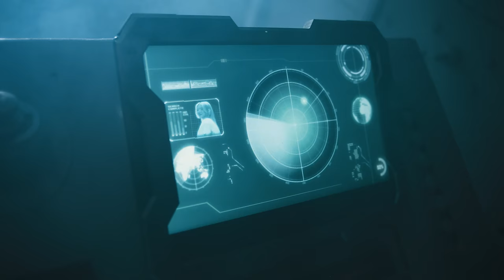Double2T - Tan Vỡ (Prod. MinBoo) | 10 Năm Trước Album | OFFICIAL MUSIC VIDEO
Double2T - Tan Vỡ (Prod. MinBoo) | 10 Năm Trước Album
LINK AUDIO:
Track #1 | Tan Vỡ
Sáng Tác : Double2T
Producer : MinBoo
Music Producer : MINBOO - HAI MA

Production House : DRAGON FILM
Executive Producer : NGUYEN HUU QUANG
Creative Producer : NGUYEN HUU HOANG
Creative : BAVIETT - HUU QUANG
Project Manager : NGUYEN THE DUONG - THANH THINH
Producer : TIENLONG_NG

Director : BAVIETT
1stAD : THUY TRANG
Art Director : NGUYEN HAI LINH
Director of Photography : TRUNG DUC
Brother of DOP : THANH THINN
Storyboard: KA NGUYEN

Camop : NGOC HUU
Focus Puller : HUY CHOE
Props Master : DO TUAN - THE ANH
Art Team : AN STUDIO
PA : VY GIANG - BINH DUONG

SFX - Make Up Artist : MAI LE LAN Y
Stylist : PHAM TRAN THU HANG

Post Producer : BAVIETT
Editor : BAVIETT
VFX Supervisor : HUY MI
VFX Artist : HUY MI - CEZRUS - VIET ANH

Colorist : METIS POST - BAVIETT
Graphic Desion : NGUYEN HAI LINH
Behind The Scenes : TAN.OUTOF.TEN - RZ DUY
DIT : VU HUY HUNG
Gaffer : LONG CHU

Location : NHA MAY XE LUA GA LAM - A58 STUDIO
Rental House : TL PRODUCTION
Special Thanks to A58 STUDIO - MOTHER OF A58 , TONG CONG TY DUONG SAT VIET NAM

Script by GDL - BROTHERS
***Lyrics:

Và rồi tan vỡ, mọi thứ không như anh từng mơ
Chẳng biết phải làm sao giờ, sao giờ?
Biết bao nhiêu phiền não cứ bủa vây

Ngoài trời từng hạt mưa đang rơi tí tách, tí tách
Cộng dồn vào đầu cảm giác tiêu cực cứ đến nhanh, bí bách
Anh muốn chạy thật nhanh thoát ra khỏi đây
Anh muốn thoát ra khỏi đây, anh muốn thoát ra khỏi đây

Một mình anh trong căn phòng, mưa trong lòng
Biết bao nhiêu vết thương vẫn đau, đang cứa sâu
Con tim đang rỉ máu
Yeh, con tim anh đang rỉ máu

Tình yêu của em anh không thể biết được
Khi đã trải qua chỉ còn tổn thương, ok anh viết ngược
Ở cái độ tuổi mà chỉ còn có đồng tiền là thiết thực
Với hai bàn tay trắng anh không cho phép bản thân mình biết bực
Một vài vết mực thằng bạn anh đã để trên da
Một vài người từng đến, một vài người đi qua
Nghệ sĩ nghèo cầm trên tay đàn guitar
Lấy giấy bút tự ghi ra nhưng họ không coi là quý giá
Và anh đốt hết những cảm xúc tệ của tối nay
(Yeh, anh đốt hết)
Thuốc lá và cà phê thì đến bao giờ nó mới say
Viết nhạc được vài năm thì đến bao giờ nó mới hay
Anh tự hỏi bao giờ may mắn mới tới tay
Anh như lạc lõng giữa thế giới này
Chọn canh nào ở sới này?
Sao lại buồn nhiều tới vậy?
Bao giờ hạnh phúc mới tới vậy?

Anh không biết phải làm sao
Chẳng biết phải làm sao khi phiền não cứ bủa vây.
Gia Đình Lớn Brothers
© Bản quyền Video thuộc về Gia Đình Lớn Brothers
© Copyright by Gia Đình Lớn Brothers  ☞ Do not Reup